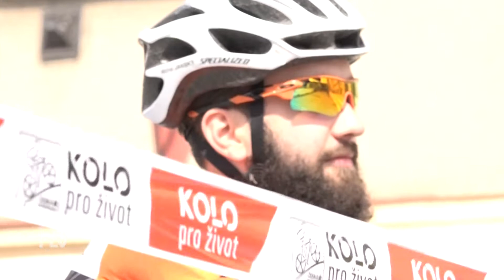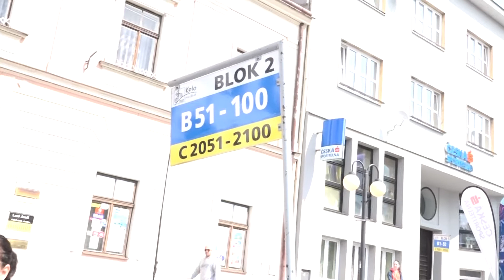Bikery Hustopeče opět nezklamaly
Třetí ročník cyklistického závodu Kolo pro život si v sobotu 29.4. nenechalo ujít přes 1300 bikerů, kteří navzdory avizovanému bahnu bojovali o cenné body v rámci celorepublikového seriálu.